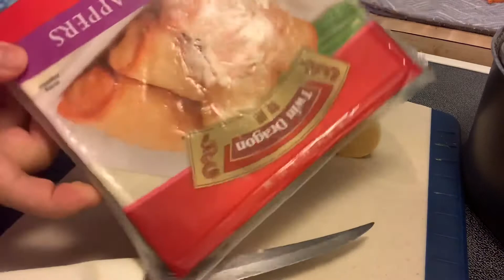Plantain Turon Filipino Snack